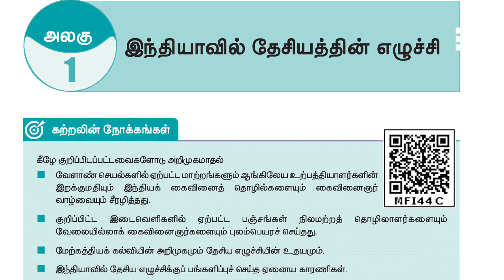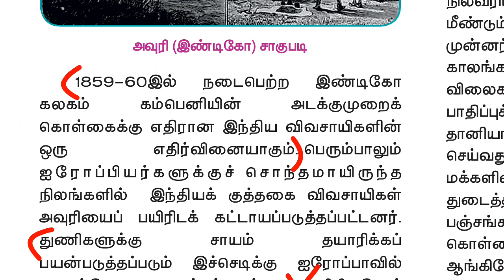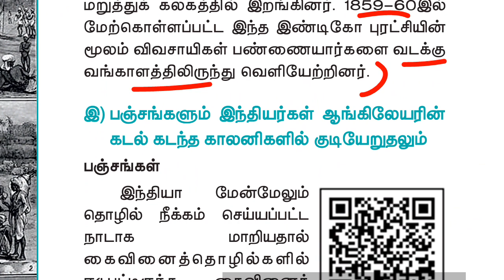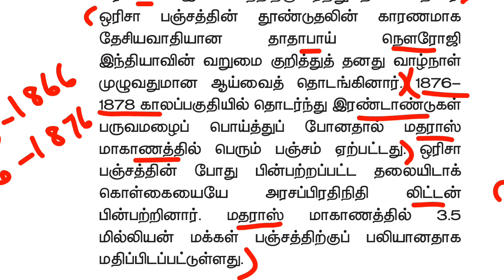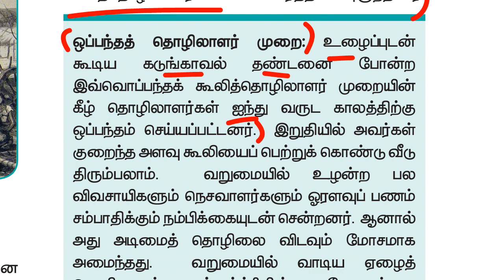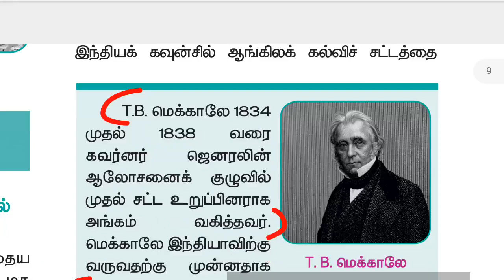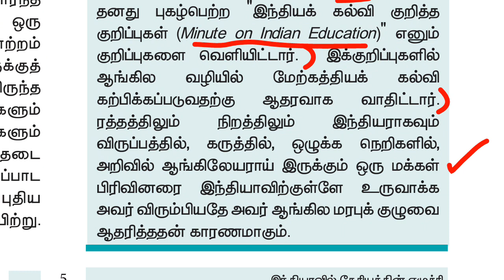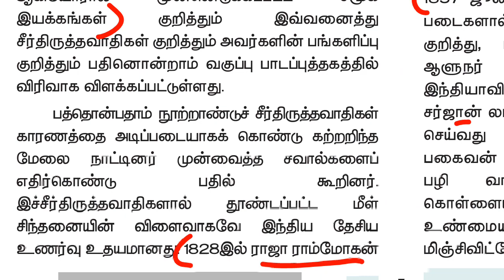12th new book history vol 1